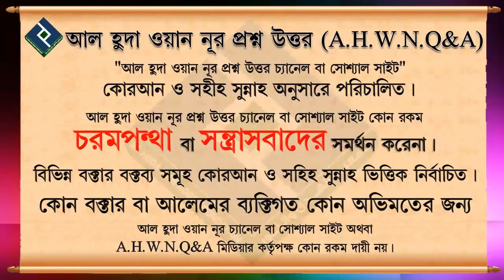লজ্জাবশত কাউকে সালাম না দিলে শির্ক হবে কি ᴴᴰ┇শাইখ সাইফুল্লাহ আল মামুন মাদানী